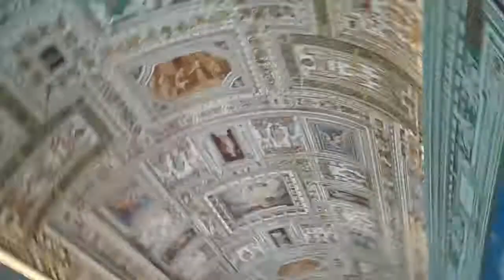ভ্যাটিকান সিটির যাদুঘর amazing inside of Vatican city